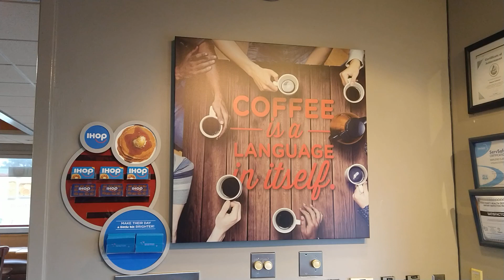Coffee is a language in itself OH!